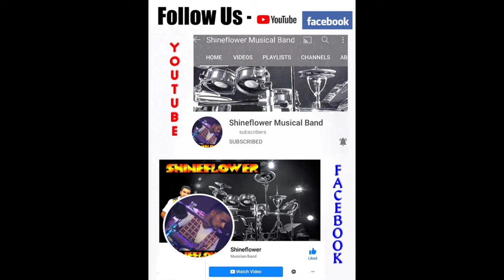Nambara Goyamata | නාඹර ගොයමට | Gunadasa Kapuge | ගුණදාස කපුගේ shineflower practise 2023